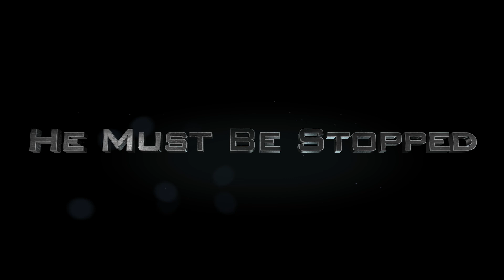One Up 3 Trailer